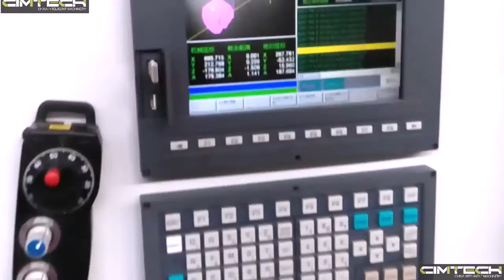HIGH PRECISION MOROCCO 4AXIS CNC MACHINE, UAE 4D WOOD ROUTER, MULTI HEADS RUSSIA CNC MACHINE CIMTE